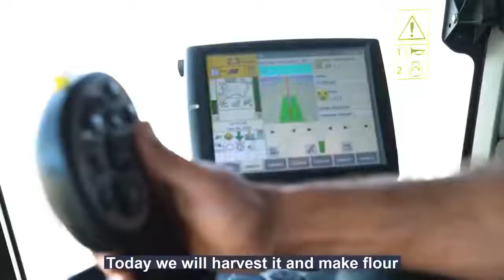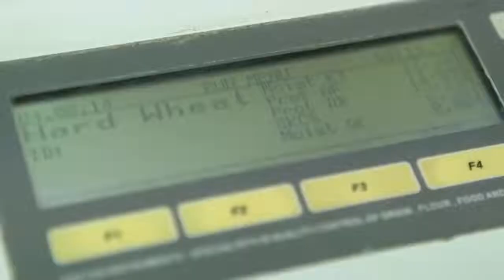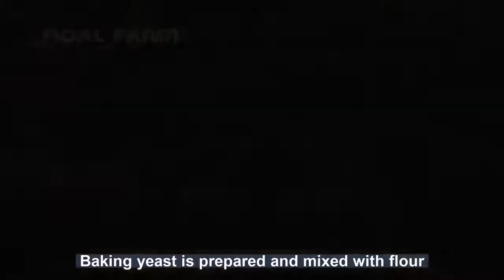Уборка пшеницы и как производить 100 миллионов фунтов муки в год - Хлебобулочная фабрика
Автомобильный диагностический сканер XTOOL A80 pro Master